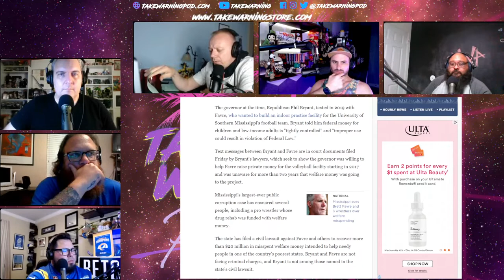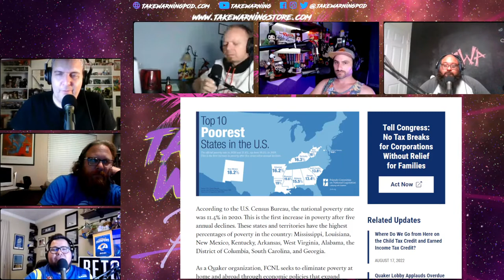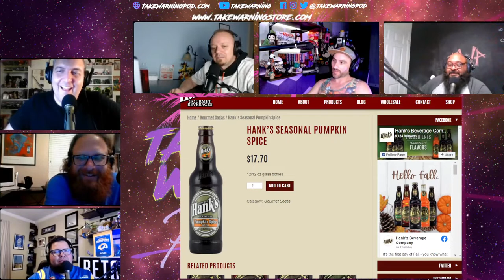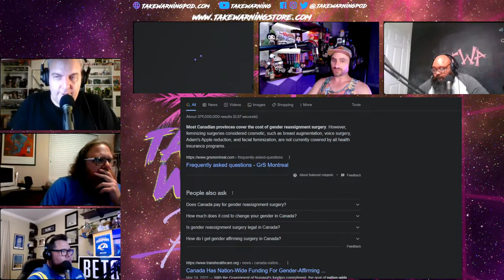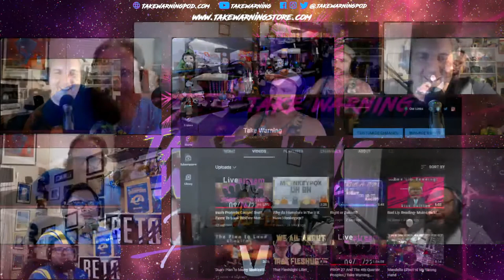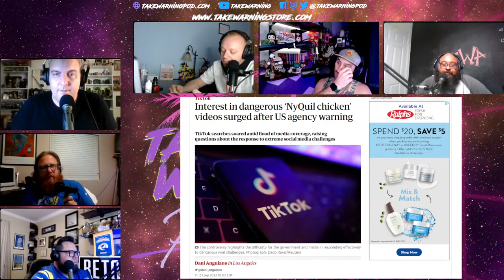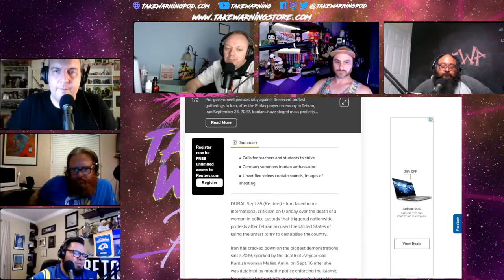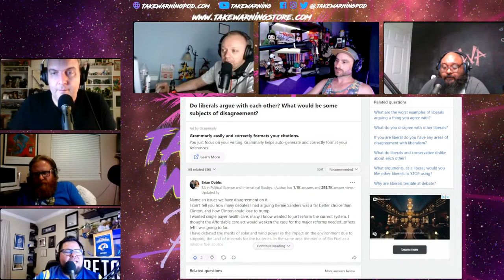Iran's Protests Caused Brett Favre To Steal Welfare Money | Take Warning Podcast 🚨LIVE🚨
Russia is again in the news.  Iran is in protest and it  isn't pretty.  Greg has given up on football at the beginning of the season.  Bret Favre did something sketchy.  Art has a game for us to play.

Listen in for all of our BullS@!t

Music In Video:

1993 (feat. Little Ricky ZR3) by & Little Ricky ZR3

Get 1993 (feat. Little Ricky ZR3) by Oliver Tree, Little Ricky ZR3

License ID: pgeNRX9o43j

License ID: XM2rVN9pr8o